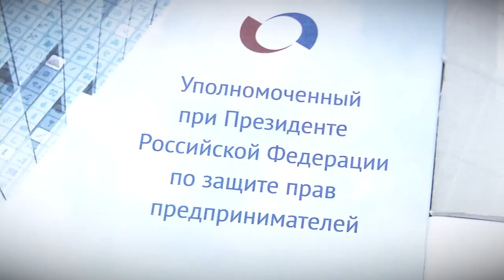В Твери прошло очередное заседание Центра общественных процедур Бизнес против коррупции